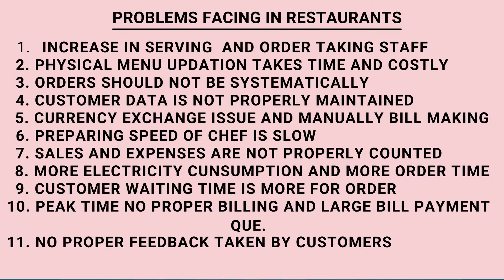Qr-Menu for Restaurant and Cafe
This is best Qr-Menu for your cafe ,Restaurant in this your can get your payment online directly from customer.you can manage and get your daily sales management,customer data collection,cashback to your customers and billing system is also include. It both works in online and offline mode